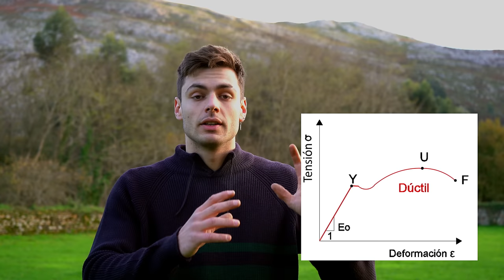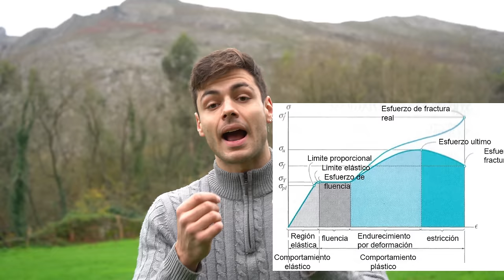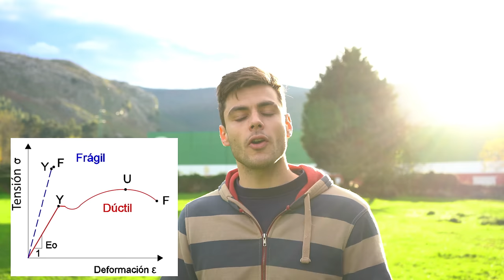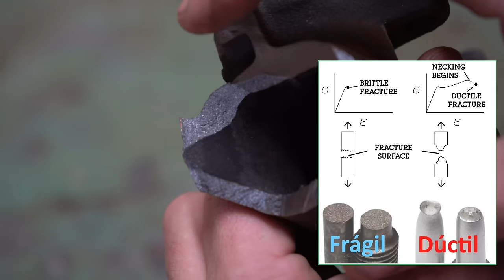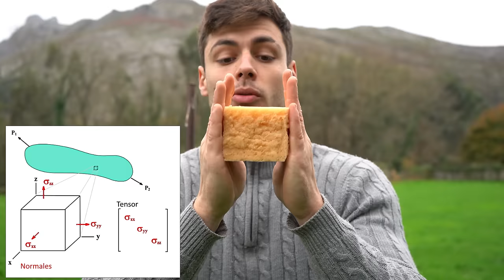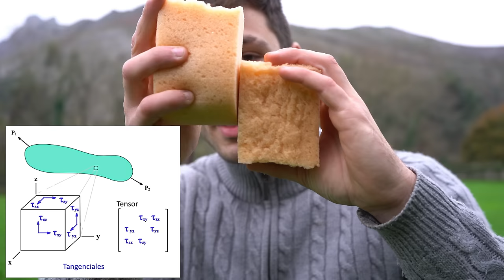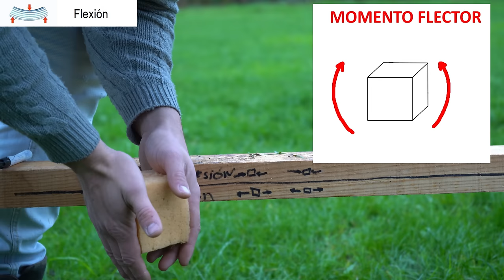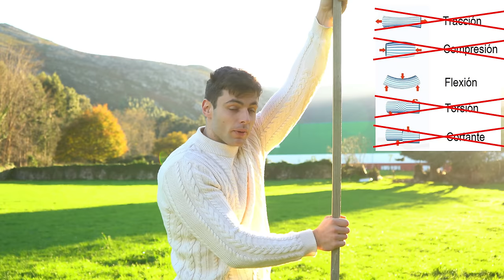RESISTENCIA DE MATERIALES